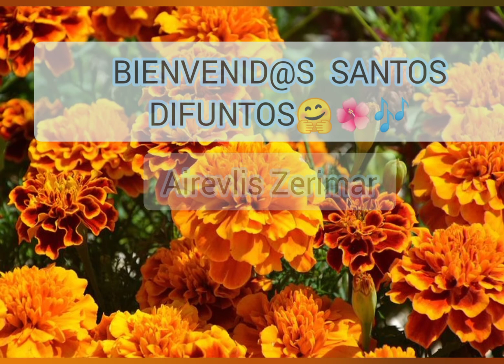Leyenda de la "Flor de Cempasúchitl" ó Flor de muerto🇲🇽😊🌺🌸🎶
Espero que les guste la Leyenda... Con mucho cariño para todas y todos 😊🌺🌸🌲🌳🇲🇽🎶